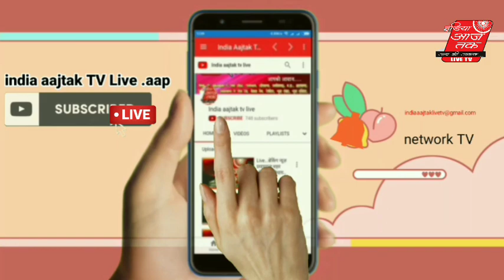Live . राजसमंद जिला मुख्यालय कांकरोली बस स्टैंड 10:30बजे उड़ी covid-19 सोशल डिस्टेंसिंग की धज्जियां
Share karo like karo राजसमंद जिला मुख्यालय कांकरोली बस स्टैंड के पास श्री राम किराना स्टोर पर 10:30बजे उड़ी covid-19 सोशल डिस्टेंसिंग की धज्जियां
उधर राजसमंद जिला मुख्यालय के समीप मादडी चौराहा  मे  दोपहर 3:00 बजे यही हाल नजर आया
 कई ग्रामीण लोग बिना  मास्क के नजर आए जब मीडिया की टीम वहां पहुंची तब लोगों को मास्क व सोशल डिस्टेंसिंग का ख्याल आया।

 कैमरामैन लोकेश पाली वाल
के साथ प्रदीप सोलंकी की रिपोर्ट aap